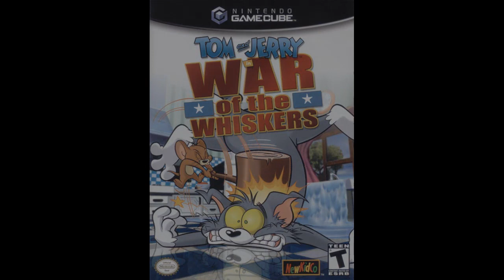Warner Bros. Games Logo Tom & Jerry In War of the Whiskers Main Theme Extended Music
ShoProGambit Geoblocking4All. Music from Tom & Jerry In War Of The Whiskers The Video game from Warner Bros. Interactive Entertainment. Composed by Richard Michael.